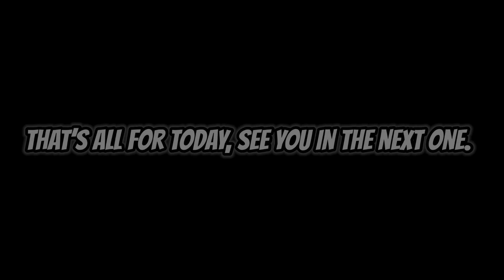Weather Outlooks for Saturday, March 26th, 2022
Today, there’s no risk for severe weather expected for any areas. However, There’s a thunderstorm risk expected for the United States.

Remember, when thunder roars, stay indoors.

The North Atlantic Ocean remains inactive with no watches, or warnings while it’s off of its season until June 1st, 2022.‬